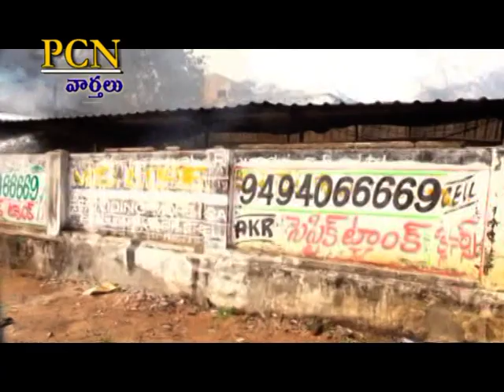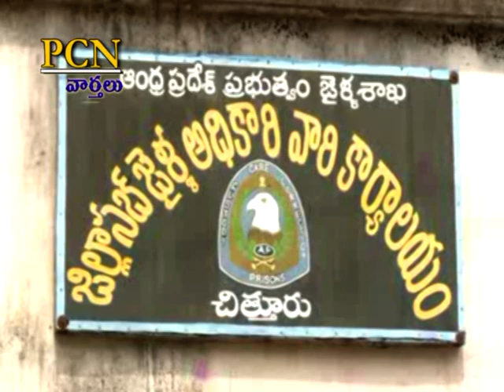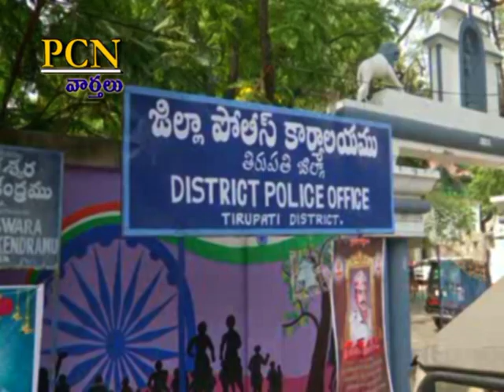PCN Chittoor News on 04.05.2023